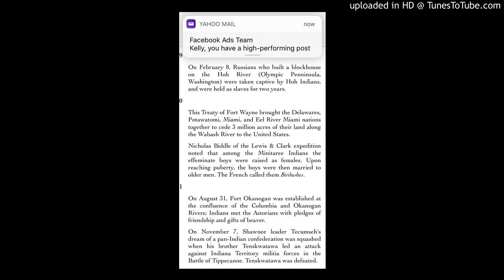Birdashes 1810 French Term for boys marrying French Men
Young Native American Aboriginals were probably victims of rape/molestation by the french colonists. The tribe in question tha they called had young boys that were effeminate were from the Minitaree Indians.